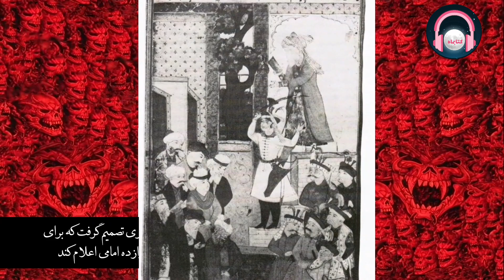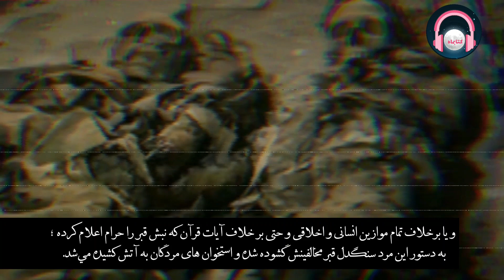آدمخواران شاه سنگدل ایرانی که بودند؟حقایق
اگه طاقت ندارید تماشا نکنید این حجم از بی رحمی رو 😔
دوستان کانال خودتون و سابسکرایب کنید
 لایک ، کامنت و اشتراک گذاری یادتون نره
اگه به داستانهای صوتی علاقمندین برای عالی شدن کانال‌، کتابماه رو با سابسکرایب و لایک و کامنت حمایت کنید و برای دیگران هم بفرستین